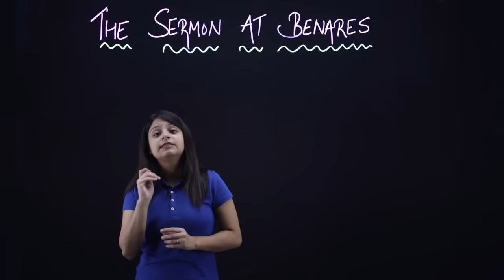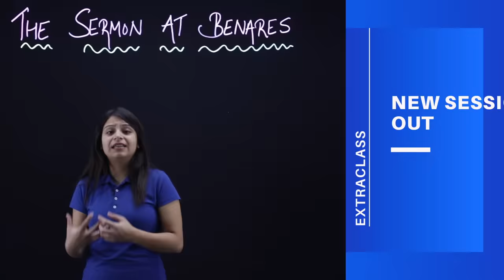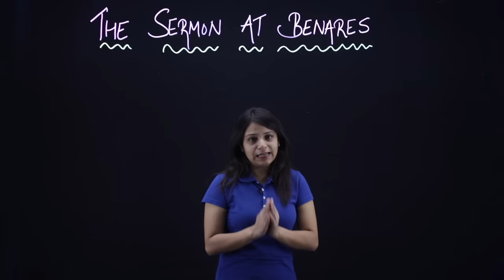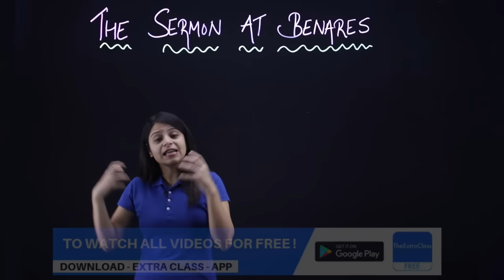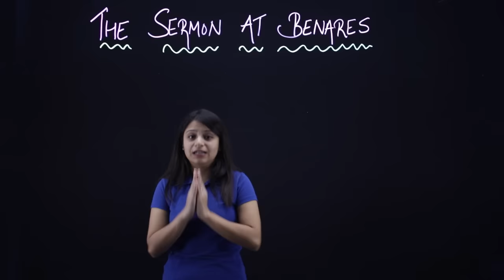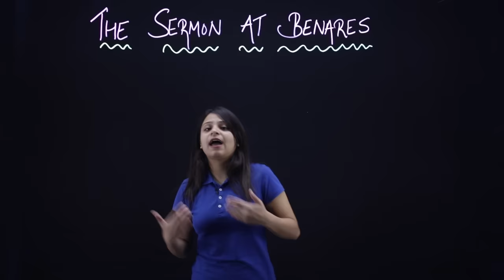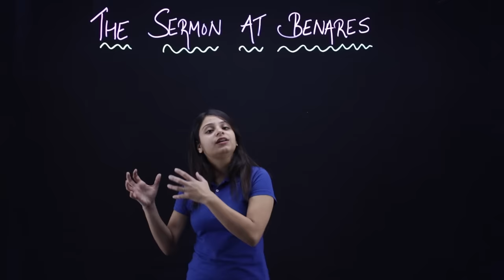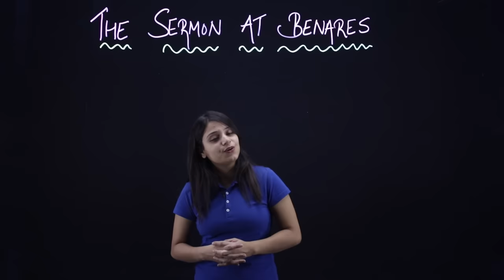The Sermon at Benares Class 10 in Hindi | Full Explained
the sermon at benares class 10 in hindi
the sermon at benares class 10 in English
the sermon at benares class 10
the sermon at benares class 10 summary in hindi
the sermon at benares class 10 in english animation
sermon at benares class 10
sermon at benares class 10 animation
sermon at benares class 10 in English
sermon at benares class 10 summary
sermon at benares class 10 notes
the sermon at benares class 10 in hindi animated
the sermon at benares class 10 in english question answer
summary of the sermon at benares

To watch Full Videos you can download ExtraClass app